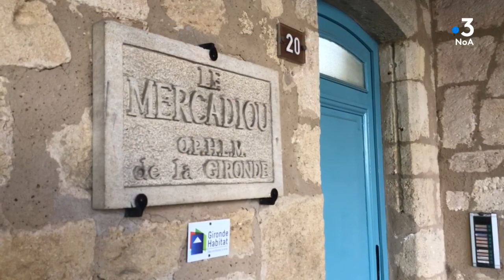« Tous les chemins mènent à vous » à Saint-Macaire en Gironde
Tous les chemins mènent dans le Langonnais , à Saint-Macaire…. Au programme de cette journée, rencontre avec Jean-Marie Billa, ancien maire de la commune qui a œuvré à restaurer son patrimoine bâti, et à faire en sorte que les Macariens se l'approprient; nous avons également parlé escape game avec Bruno Tauzin, qui veut développer les initiatives sur la commune, et rencontré Jean-Pierre Ramillon, le président de l'association Port Naval…
Equipe :

NOM CONTRIBUTEUR ANIMATEUR : Maïté Koda
NOM CONTRIBUTEUR IMAGE : Inès Cardenas
MONTAGE ASSURE PAR : Inès Cardenas

Émission enregistrée de 5 septembre 2019 à Saint-Macaire
Retrouvez notre émission "Tous les chemins mènent à vous" du lundi au
vendredi en direct à 10h 11h 15h et 16h ainsi que le replay le soir à 20h sur
NoA, la chaîne 100% Nouvelle-Aquitaine sur les box (Orange canal 339 - SFR canal 455 - Free canal 326 - Bouygues canal 337) et sur internet